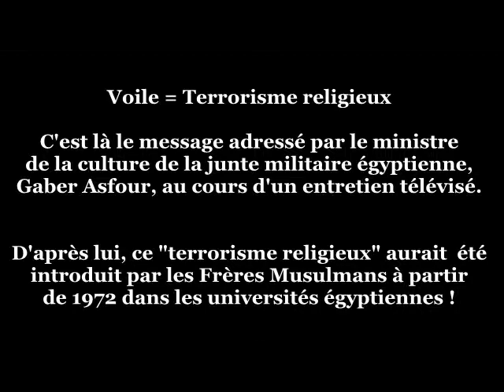Message du ministre égyptien de la culture : Hijab = Terrorisme Religieux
Voile = Terrorisme religieux !
C'est là le message adressé par le ministre de la culture de la junte militaire égyptienne, Gaber Asfour, au cours d'un entretien télévisé.
D'après lui, ce "terrorisme religieux" aurait  été introduit par les Frères Musulmans à partir de 1972 dans les universités égyptiennes !